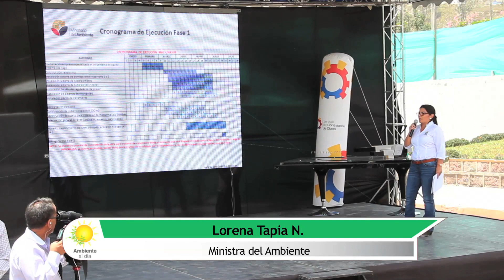Micronoticiero Ambiente al día No.08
El micronoticiero "Ambiente al Día" ofrece noticias sobre las acciones que realiza en el Ministerio del Ambiente (MAE), como principal organismo rector ambiental del Ecuador. El trabajo de esta Cartera de Estado se presentará a través de reportajes, coberturas especiales, entrevistas y testimonios. Este espacio se actualizará cada 15 días con las principales actividades efectuadas.